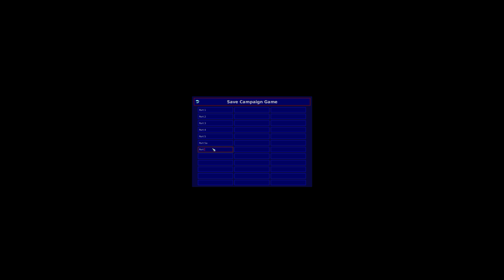Warzone 2100 - Part 7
In Warzone 2100, you command the forces of The Project in a battle to rebuild the world after mankind has almost been destroyed by nuclear missiles.

At the moment the game is open source and can be found over